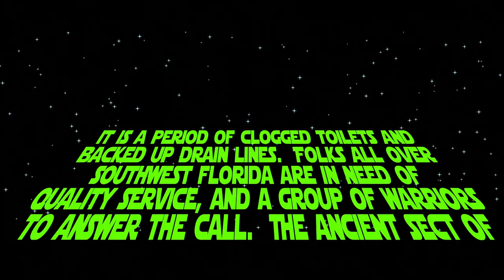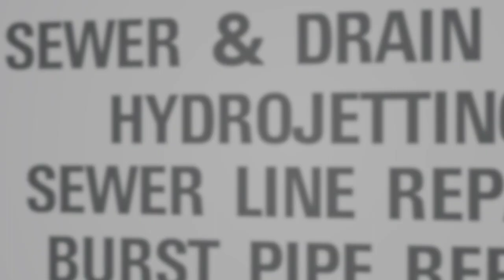May the 4th be with you! - Plumbing Nerds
Count Doo Doo doesn't stand a chance with the help of the Plumbing Nerds.
Serving Southwest Florida.

Our business model is about bringing you the latest solutions to your plumbing issues, in terms of equipment, technology, and, yes, even nerd-like enthusiasm. We'll find you the best solution, explain your options and give you the short and long term pros and cons of each.

We think that's a smarter way to do business.
We hope you agree.

Plumbing Nerds - Florida
24120 Production Cir
5

PlumbingNerds.com